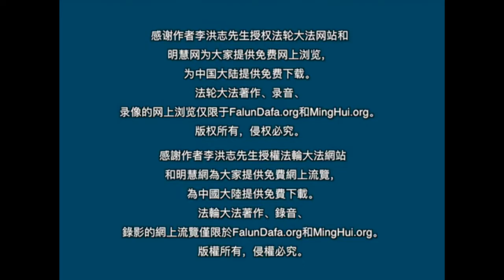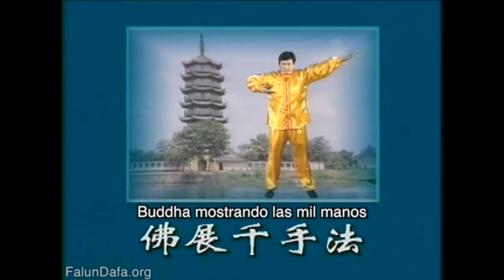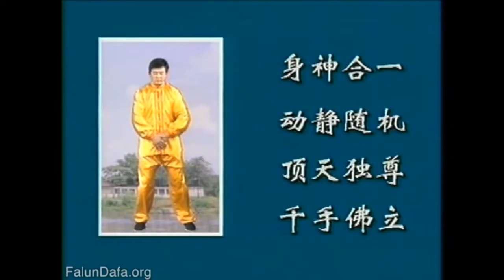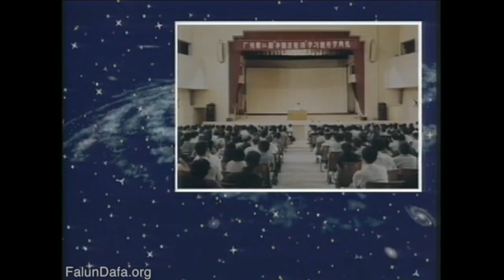Video de ejercicios de Falun por el Sr. Li Hongzhi (Castellano)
¿Por qué hay que salvar a las multitudes de seres conscientes?
¿Por qué el Creador quiere salvar a las multitudes de seres? ¡Porque ama a todas las multitudes de seres! Porque las vidas de todas las multitudes de seres son dadas por Él.

Cuando el cuerpo celestial llegó al final de la formación, asentamiento, degeneración y destrucción, el Creador utilizó 200 millones de años para crear los Tres Reinos, disponiendo diversas formas y oportunidades para que todas las multitudes de seres se salven, y al mismo tiempo estableció la cultura, el pensamiento y comportamiento humanos. ¡Él también usó Su cuerpo divino para resolver los pecados de ye para las multitudes de seres! Él dio todo para salvar a las multitudes de seres.

Para que cuando comience la salvación en el tiempo final, los humanos puedan alcanzar los requisitos de Dios, innumerables cuerpos del Creador se han reencarnado en el mundo en los últimos 200 millones de años para establecer y asentar la cultura humana y salvaguardar la moralidad humana. En el largo tiempo de la historia, la reencarnación de las vidas ha ido y venido durante miles de años, y gradualmente el cuerpo real de la vida de la mayoría de la gente del mundo (incluidos todos los grupos étnicos) tienen todo tipo de relaciones de parentesco con el Creador, lo que hace que el Creador ame aun mas a Su gente del mundo. Cuando llega el tiempo final, para poder completar mejor la salvación, las vidas sin este tipo de relación con el Creador no pueden ser humanos en este momento. Llegando a este momento, todos los cuerpos reales de la gente del mundo ya son Su gente. Incluso esos dioses, en los que la gente cree, cuando se reencarnan en humanos para enseñar el Fa, la gente que utilizan también son gente del Creador. El propósito es que los dioses usen el cuerpo humano para pavimentar la cultura divina para la salvación final del Creador, y las diversas religiones rectas que quedaron también existen para mantener la moralidad humana mientras se espera la salvación final del Creador. Para el Creador, Él tiene derecho a amar a Su gente, y ama aún más a los que Él considera dignos de amor. ¡Ese es Su derecho y nadie tiene derecho a interferir! ¡Esa es Su suprema Gracia para las vidas!

El Creador es el Señor de todos los dioses en el cuerpo celestial. Él es el Señor de los señores, el creador del Rey de los reyes y el soberano de todas las multitudes de seres, incluidas todas las personas, dioses y objetos en los Tres Reinos que creó. ¡Su amor es la Gracia sagrada más alta para todas las multitudes de seres! ¡Es el mayor honor y fortuna para la gente del mundo ser amada por Él!

Maestro Li Hongzhi
17 de abril de 2023

為什麼我們要拯救眾多有意識的眾生？
造物主為什麼要拯救眾生呢？ 因為他愛一切眾生！ 因為一切眾生的生命都是由他所賜予的。

當天體到了成、聚、壞、滅的終點時，造物主用兩億年的時間創造了三個王國，為眾生安排了各種拯救的方式和機會，同時建立了人類文化、思想和行為。 還以他的神體為眾生化解了業障！ 為了救度眾生，他付出了一切。

為了使末世拯救開始時人類能達到神的要求，兩億年來無數造物主的肉身轉世在人間，建立、安定了人類的文化，維護了人類的道德。 在漫長的歷史長河中，生命的輪迴來了又去，幾千年來，世間大多數人（包括各民族）的真實生命體逐漸與造物主產生了種種親緣關係，這使得造物主更加愛他的子民。 當末世來臨的時候，為了更好地完成拯救，與造物主沒有這種關係的生命此時就不能算是人了。 到了這一刻，世人的肉身都已經是他的子民了。 就連人們所信奉的那些神，他們轉世到人間傳法時，所使用的人也是造物主的人。 其目的是為了讓神用人體鋪就神性文化，以達到造物主最終的拯救，而留下的各種正教也是為了維護人類道德，等待造物主最終的拯救而存在。 對於造物主來說，他有權利愛他的子民，並且更愛那些他認為值得愛的人。 這是他的權利，任何人都無權干涉！ 這是他對生命的至高恩典！

造物主是天體諸神的主宰。 他是萬主之主，萬王之王的創造者，是一切眾生的統治者，包括他所創造的三個王國中的一切人、神、物。 他的愛是對一切眾生最高神聖的恩典！ 能被他所愛，是世人最大的榮幸和幸運！

李洪志大師
2023 年 4 月 17 日